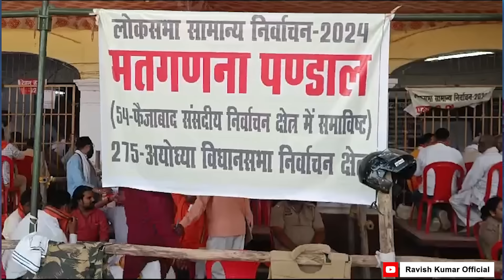अयोध्या में बीजेपी हार की ओर, अयोध्या मंडल में भी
फैज़ाबाद संसदीय सीट का हिस्सा है अयोध्या। अयोध्या में ही मतदान काफी कम हुआ था। हमने पहले के वीडियो में इशारा किया था कि अयोध्या से बीजेपी हार सकती है। आगे इस वीडियो में देखिएगा।